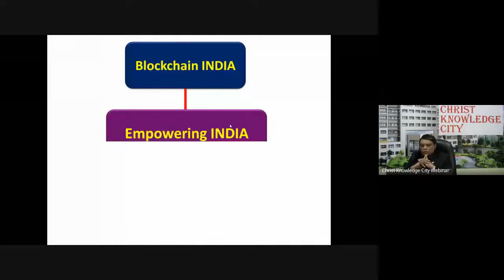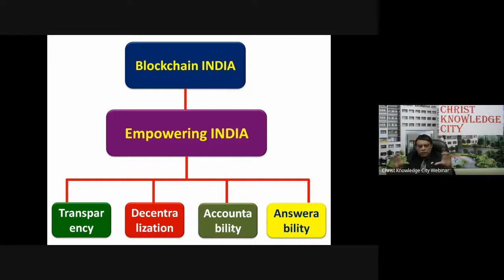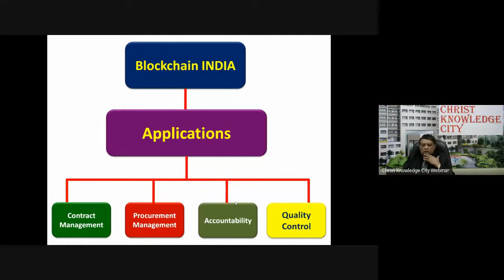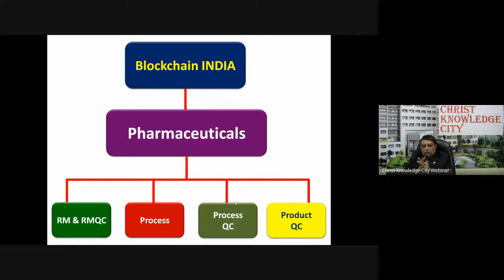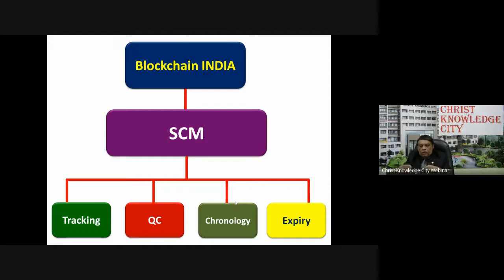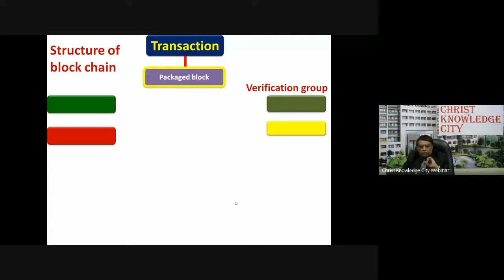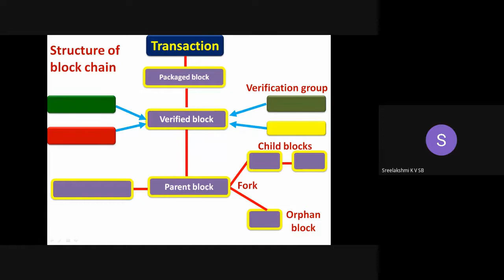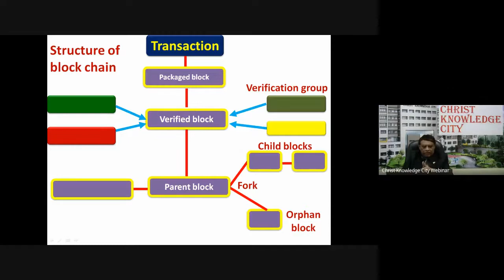CKC - 58 Webinar On Blockchain Technology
Webinar on  Blockchain Technologyby  Dr. Shahjahan Ahamed Hussain
Wednesday, 26- Aug⋅ 2020 , 1:00 PM– 2:00 PM